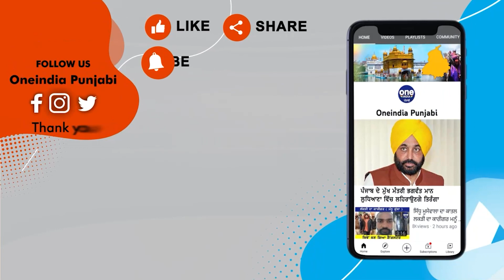Ex MLA ਤੇ BJP ਆਗੂ ਸੇਖੜੀ ਆਇਆ ਸਾਹਮਣੇ, ਦਿੱਤਾ ਵੱਡਾ ਬਿਆਨ